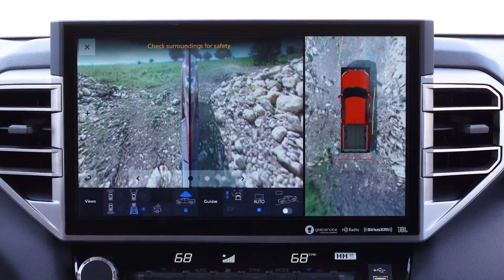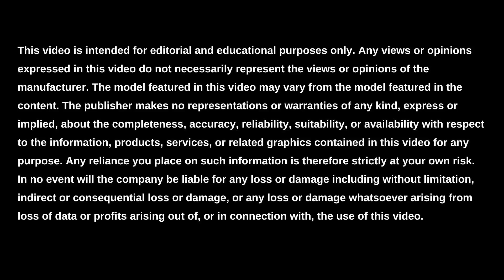2022 Toyota Tundra Curb Weight || Gene Messer Toyota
Are you looking for the curb weight, ground clearance, tow capacity, or engine power of the 2022 Toyota Tundra? This productive full-size pickup truck has a curb weight that is between 5,095-6,185 lbs based on trim level. Its ground clearance is 8.5-9.4 inches based on trim level. The towing capacity of the 2022 Tundra ranges from 8,300-12,000 lbs based on trim level. And finally, the engine power ranges from 348 horsepower for the standard 3.5-liter V6 engine, up to 437 horsepower for both the 3.5-liter Twin Turbo and 3.5-liter Hybrid engines for the 2022 model year.

To learn more about the engine power, tow capacity, ground clearance, and curb weight of the 2022 Toyota Tundra In Lubbock, visit us online or in-person at Gene Messer Toyota.